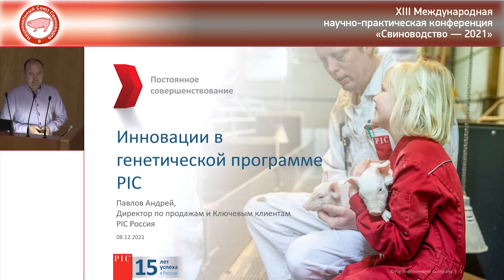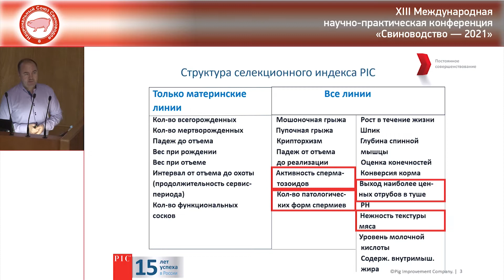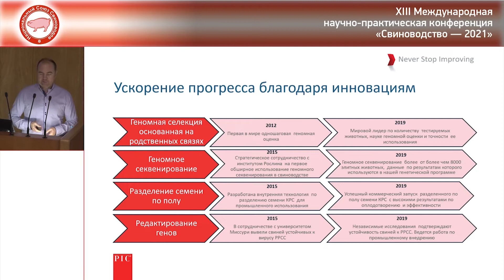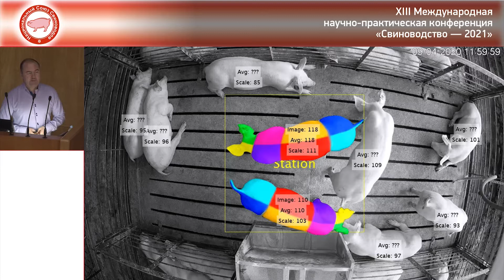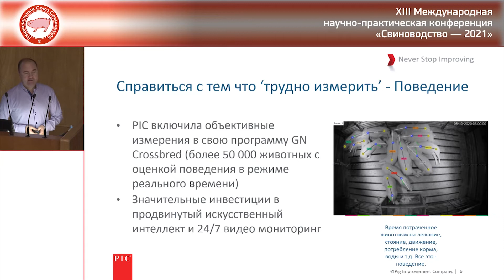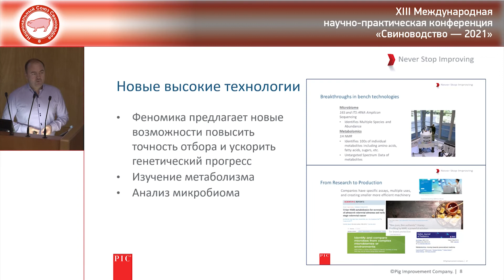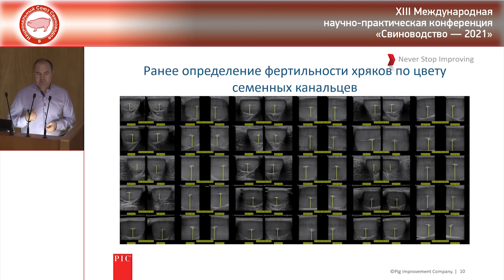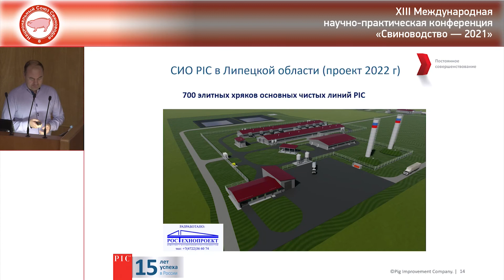А. В. ПАВЛОВ. Инновации в генетической программе PIC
Доклад на XIII  Международной научно-практической конференции "Свиноводство-2021. Адаптация к новым постпандемийным реалиям". Права принадлежат Национальному Союзу свиноводов.